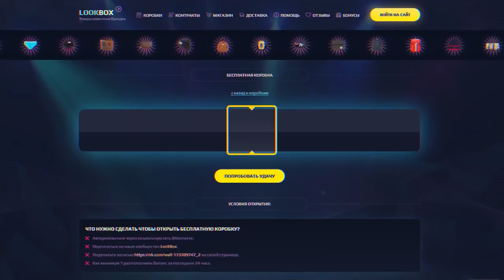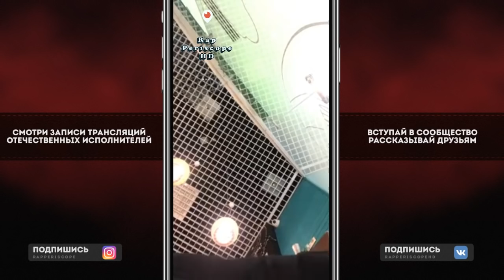Obe 1 Kanobe Драка с Птахой Постанова - Пранк? о Kizaru, Алмаз, Чекер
Товары известных брендов Денежный бонус каждому
-periscope Oxxxymiron
-periscope баста
-periscope Kizaru
-periscope Schokk
-periscope Face
-periscope Kizaru